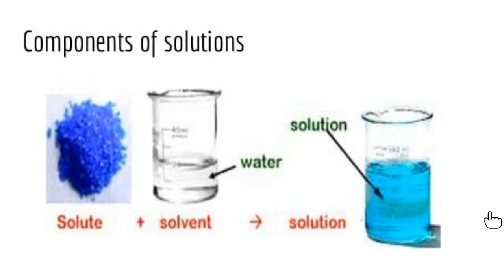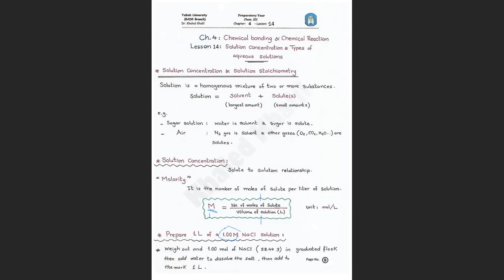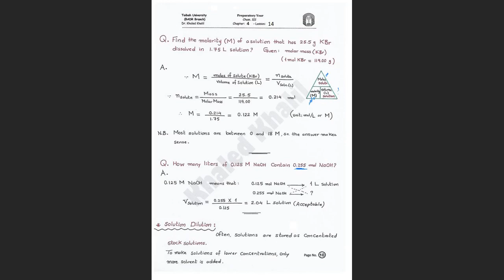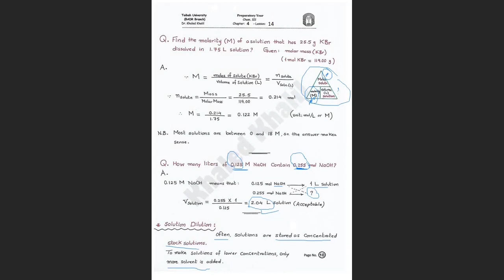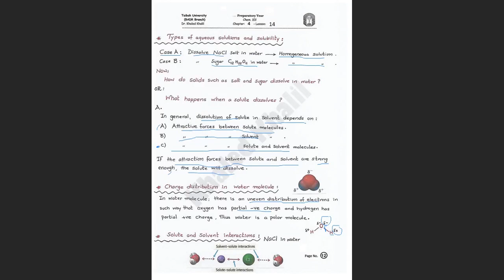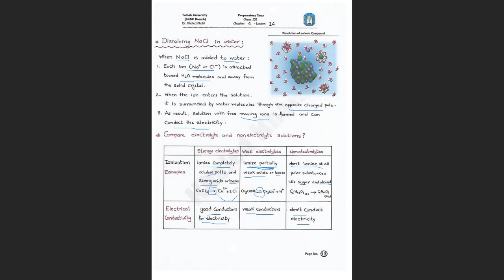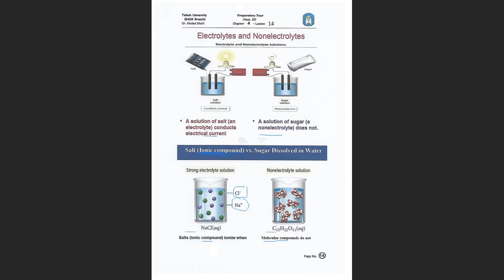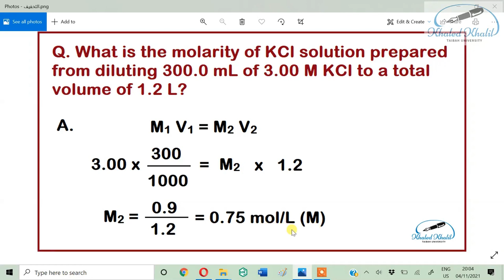Chapter 4 - Lesson 14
Introduction to Chemistry (Chem. 101)